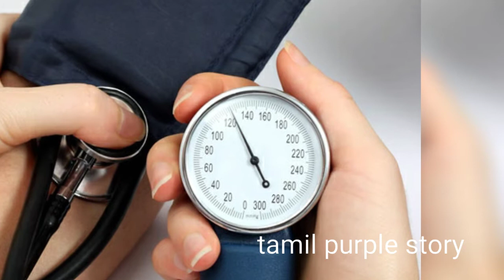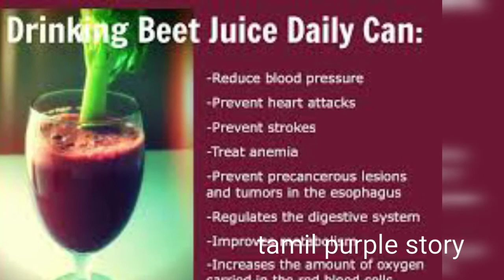ஒரே ஒரு டம்ளர் மட்டும் இத குடிச்சுப் பாருங்க 50 அதி அற்புத நன்மைகள் கிடைக்கும்.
நீங்கேள ஆச்சரியப்படும் அளவிற்கு அதிஅற்புத நன்மைகள் நிறைந்த பானம்.